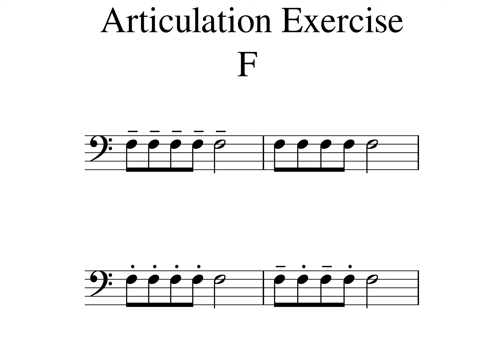F3 Articulation Exercise